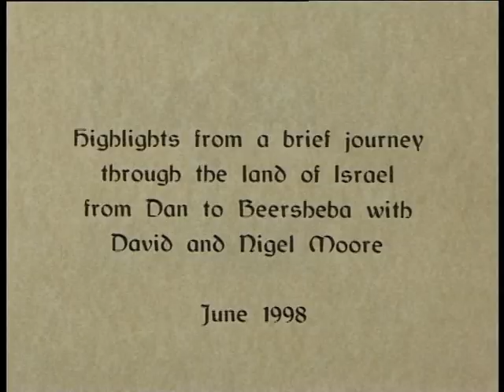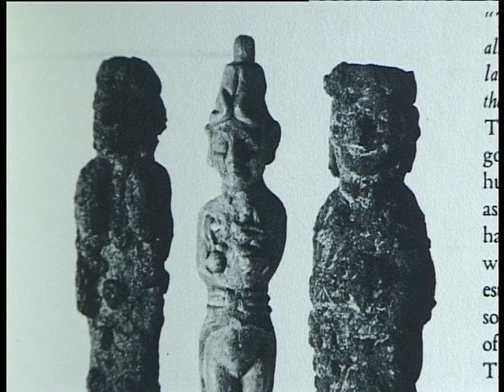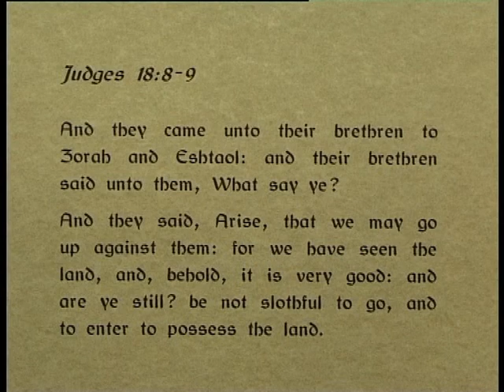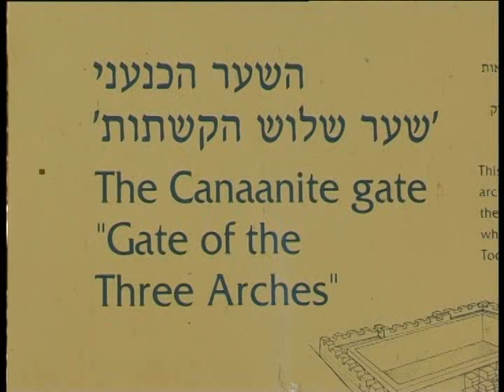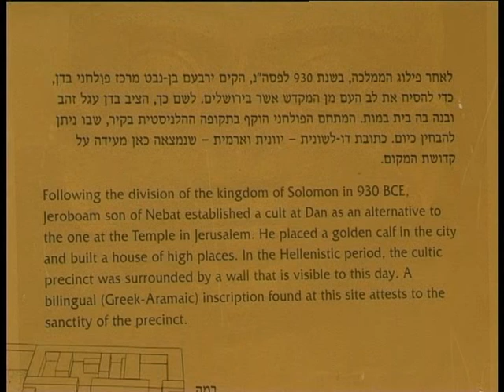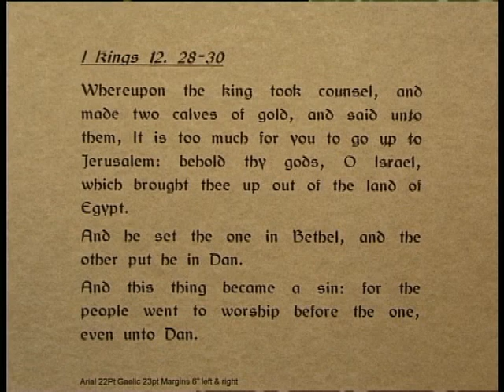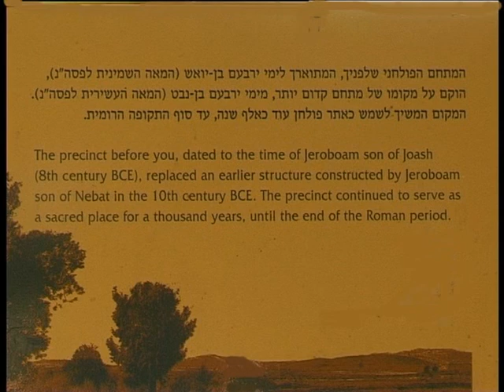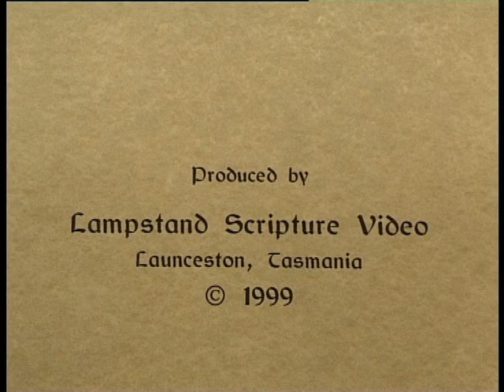Dan to Beersheba 2, Idols of Dan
Second program in the "Dan to Beersheba" series.